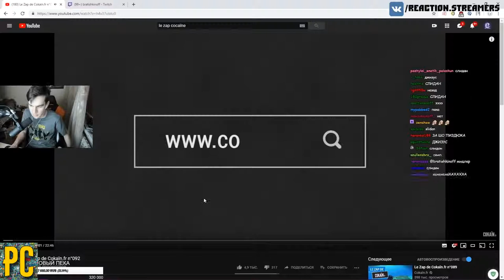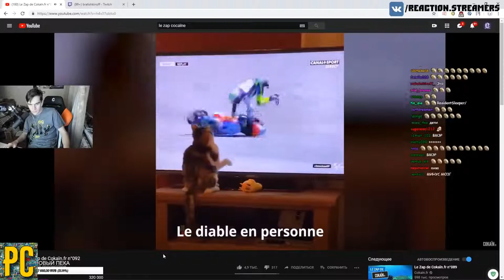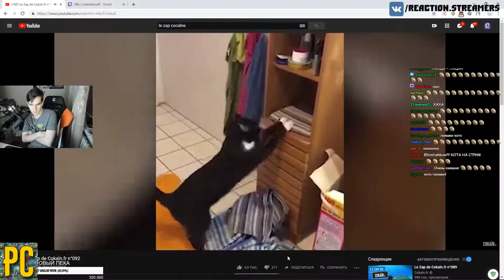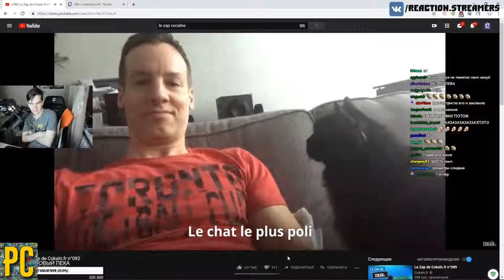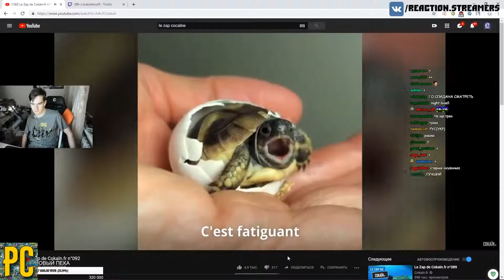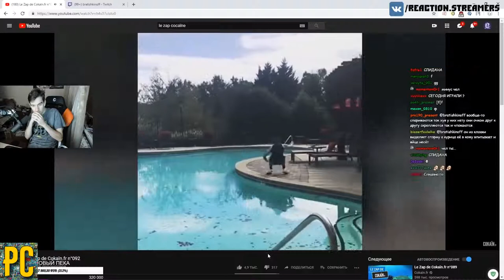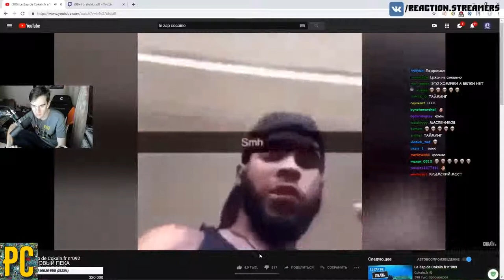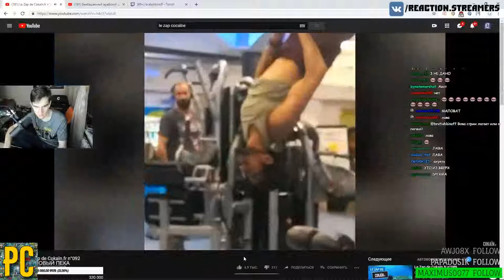Братишкин смотрит Le Zap de Cokaïn fr n°092